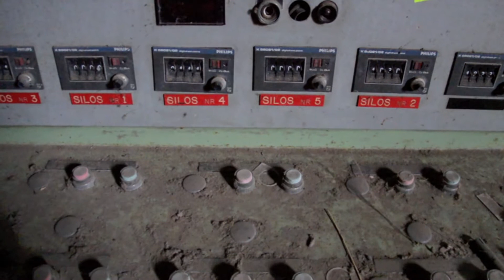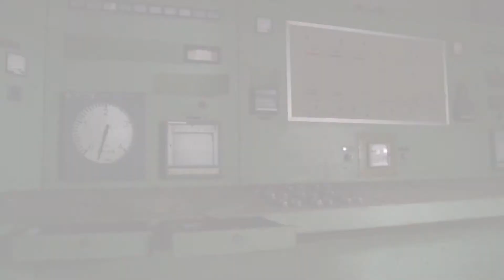Urban Exploration: le miniere d'inverno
Convert in 1080 dpi!!!
Where Elvi production urbex trip presents Urban exploration in the abandoned mines site. Music by Uzbazur, Video by Elvira Macchiavelli.